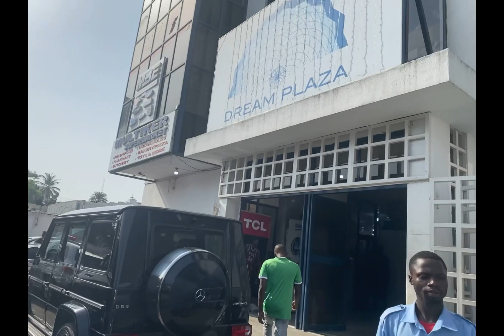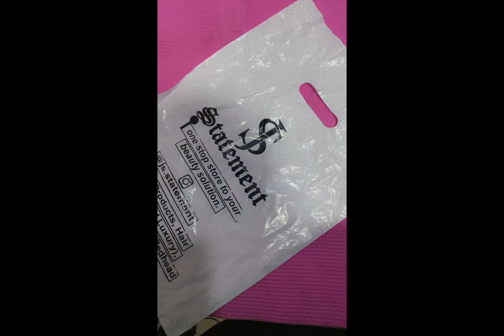The effect of 2023 election in lagos, Nigeria 🥺.. scared 🫣